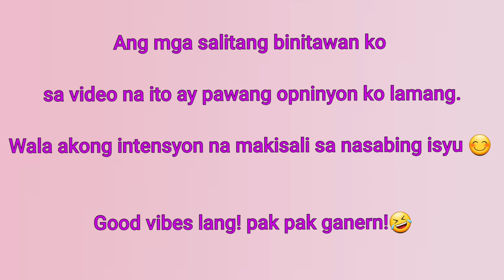Requested song / Torn ( cover song) / Miles Poblete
Maraming Salamat Yuri sa iyong request.
Sana ay kahit papano ay natuwa ka naman 🥰

Antayin ko mga requests nyo besties ah  😍💓

BUHAY MANG-AAWIT / COVER SONGS

SKIN CARE PRODUCTS REVIEWS